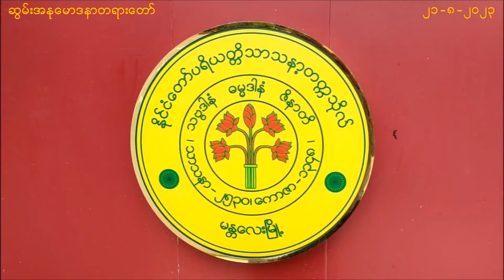ကိုယ့်သန္တာန်မှာဖြစ်တဲ့ကုသိုလ်စိတ်ဟာ ဘယ်လိုအမျိုးအစားလဲ တရားတော်